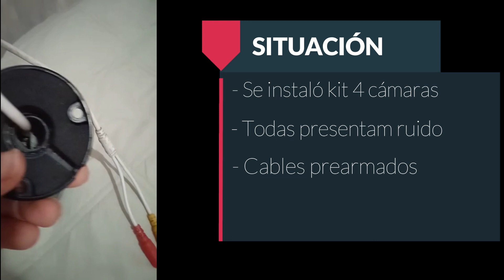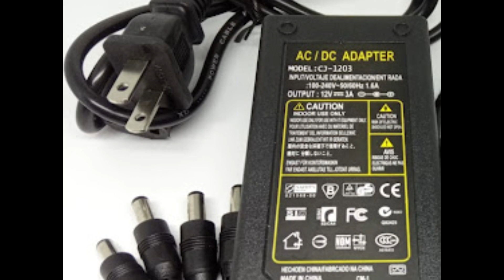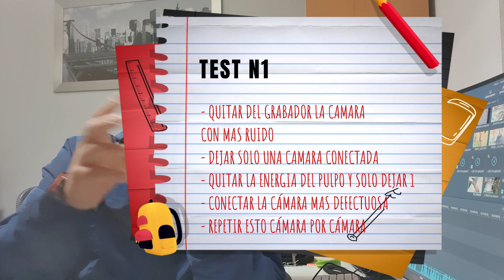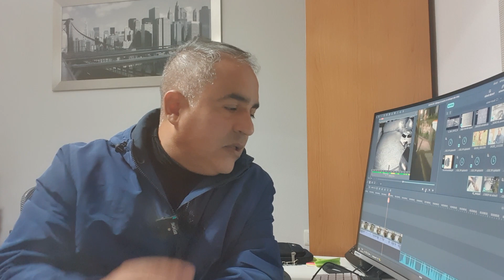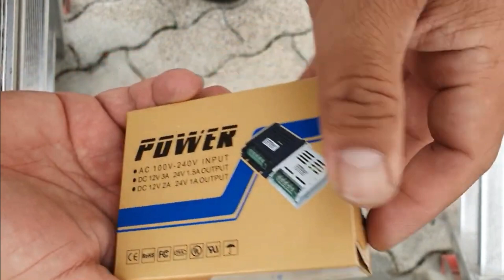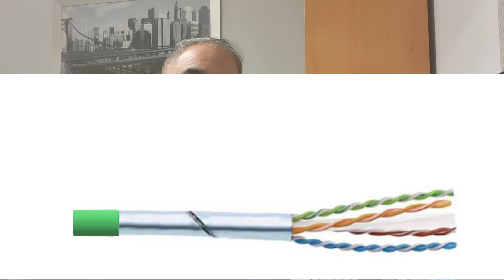Quitar RUIDO magnético en cámaras de seguridad CCTV (casos REALES)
Regístrate y accesde a nuestro catálogo para instaladores Quitar RUIDO magnético en cámaras de seguridad CCTV (casos REALES)

Si tienes cámaras de seguridad con ruido digital o PARÁSITOS de video es necesario que realices en tu instalación un filtrado de ruido magnético. En este video te enseñaré como reparar las interferencias más comunes. En un sistema de CCTV es posible que durante la vida de una instalación se produzcan interferencias en tus cámaras de vigilancia. Es este video te hacemos un tutorial basado en nuestra experiencias en como reducir el ruido magnético, como quitar el ruido digital en la imagen y como controlar el ruido magnético.

❤️ Apoya el vídeo con un LIKE si te ha gustado! y deja un comentario, o PREGUNTA CUALQUIER DUDA para saber qué te ha parecido el video, y poder mejorar.
❤️ No te pierdas ningún video. Vas a adquirir unos conocimientos BESTIALES !!!  ▶️